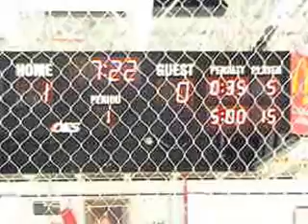2013 Strathroy Rockets 5 Lambton Shores Predators 2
SCORING           1 2 3 TOTALS
Lambton Shores  0 0 2 2
Strathroy                 3 0 2 5

SHOTS              1 2 3 TOTALS
Lambton Shores  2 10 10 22
Strathroy                 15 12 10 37

POWERPLAYS
Lambton Shores 2 - 16 : Strathroy 4 - 11

SCORING SUMMARY
Period 1
Strathroy - Nick Boyer (Tony Belony, Ryan Field) 8:44
Strathroy - Kirk Dorman (power play) (Tyler Coleman, Cole Mayo) 15:12
Strathroy - Nick Boyer (power play) (Wes Baker, Kurtis Sander) 16:03
Period 2
(no scoring)
Period 3
Lambton Shores - Jay Ritchie (power play) (John Warren, Steven Beenackers) 1:12
Lambton Shores - Bryan Boersma (power play) (Kyler Keating, Ryan Trottier) 2:50
Strathroy - Dan Chapman (power play) (Tyler Coleman, Jordan DaSilva) 5:44
Strathroy - Mike Mandarelli (power play) (Jack Kilgour, Andrew Martin) 7:21

PENALTIES
Period 1
Lambton Shores - Matt Ross - (Head Contact) (CTH), 2 MIN, 2:42
Lambton Shores - Matt Ross - (Head Contact) (Misconduct) (M71), 10 MIN, 2:42
Lambton Shores - Jim McKinlay - (Holding) (HO), 2 MIN, 11:13
Strathroy - Shawn Grogan - (Fighting) (Major) (FI), 5 MIN, 12:38
Strathroy - Shawn Grogan - (Fighting) (Game Misconduct) (GM30), 0 MIN, 12:38
Lambton Shores - Adam Wammes - (Fighting) (Major) (FI), 5 MIN, 12:38
Lambton Shores - Adam Wammes - (Fighting) (Game Misconduct) (GM30), 0 MIN, 12:38
Lambton Shores - Adam Wammes - (Checking from Behind) (Major) (GM51), 5 MIN, 12:38
Lambton Shores - Adam Wammes - (Checking from Behind) (Game Misconduct) (GM50/51), 0 MIN, 12:38
Lambton Shores - Kyler Keating - (Cross Checking) (CC), 2 MIN, 14:13
Strathroy - Chase Thornton - (Spearing) (Double Minor) (SP), 4 MIN, 16:31
Lambton Shores - Ryan Fraser - (Leaving Players Bench), 2 MIN, 20:00
Period 2
Strathroy - Mike Mandarelli - (Elbowing) (ELB), 2 MIN, 0:40
Strathroy - Tyler Duarte - (Spearing) (Double Minor) (SP), 4 MIN, 1:48
Strathroy - Jordan DaSilva - (Unsportsmanlike Conduct) (USC), 2 MIN, 1:48
Strathroy - Dan Chapman - (Interference) (INT), 2 MIN, 7:25
Lambton Shores - Bryan Boersma - (Roughing) (RO), 2 MIN, 11:12
Lambton Shores - Bryan Boersma - (Slashing) (SL), 2 MIN, 11:12
Strathroy - Tyler Coleman - (Slashing) (SL), 2 MIN, 11:19
Strathroy - Tyler Duarte - (Hooking) (HKG), 2 MIN, 12:50
Strathroy - Jack Kilgour - (Interference) (INT), 2 MIN, 15:35
Lambton Shores - Kyler Keating - (Slashing) (SL), 2 MIN, 17:51
Strathroy - Tyler Duarte - (Interference) (INT), 2 MIN, 19:00
Strathroy - Brett Dalton - (Head Contact) (CTH), 2 MIN, 19:32
Strathroy - Brett Dalton - (Head Contact) (Misconduct) (M71), 10 MIN, 19:32
Period 3
Strathroy - Mike Mandarelli - (Slashing) (SL), 2 MIN, 0:36
Lambton Shores - Ryan Fraser - (Spearing) (Double Minor) (SP), 4 MIN, 5:07
Strathroy - Mike Mandarelli - (High Sticking) (HS), 2 MIN, 10:05
Strathroy - Nick Boyer - (Hooking) (HKG), 2 MIN, 13:38
Strathroy - Jordan DaSilva - (Interference) (INT), 2 MIN, 13:38
Strathroy - Tony Belony - (Fighting) (Major) (FI), 5 MIN, 13:38
Strathroy - Tony Belony - (Fighting) (Game Misconduct) (GM30), 0 MIN, 13:38
Lambton Shores - Brett Duncan - (Fighting) (Major) (FI), 5 MIN, 13:38
Lambton Shores - Brett Duncan - (Fighting) (Game Misconduct) (GM30), 0 MIN, 13:38
Lambton Shores - Ty Jackson - (Head Contact) (CTH), 2 MIN, 13:38
Lambton Shores - Ty Jackson - (Head Contact) (Misconduct) (M71), 10 MIN, 13:38
Lambton Shores - Kyler Keating - (Slashing) (SL), 2 MIN, 13:38
Lambton Shores - Kyler Keating - (Game Ejection) (Game Ejection), 0 MIN, 13:38
Strathroy - Tyler Coleman - (Slashing) (SL), 2 MIN, 17:38